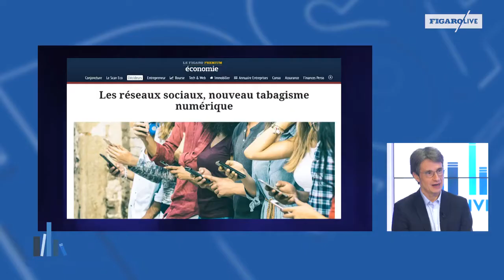Bruno Patino: «J'ai consulté 197 000 fois mon smartphone en un an»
Bruno Patino, directeur éditorial d’Arte France et auteur de « La civilisation du poisson rouge » (Grasset), explique comment la captation de notre attention pèse sur nos temps de lecture, familial ou sur notre sommeil.